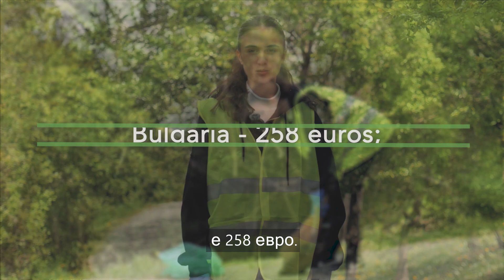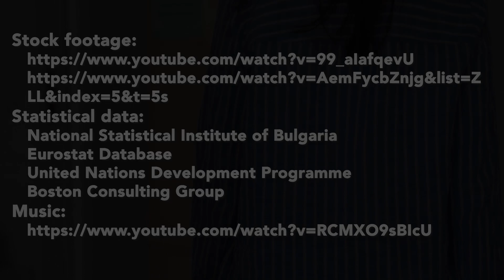What improves your wellbeing?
Видео на Отбор „DATAWAVE“ от Национална търговско-банкова гимназия, София.
Те са сред победителите в Категория А (ученици от Х - ХII клас) в публичния кръг за определяне на българските участници в европейския кръг в Шестата европейска олимпиада по статистика за ученици 2023.